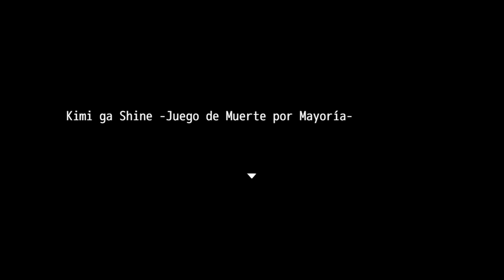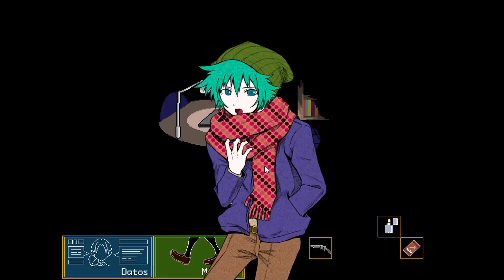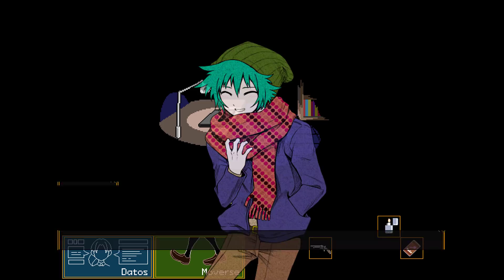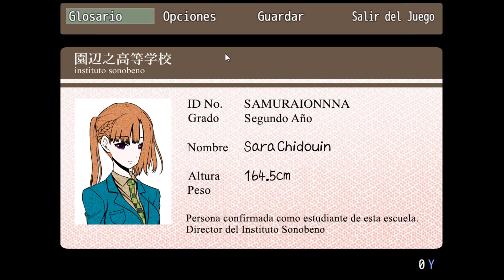Let´s Try Kimi ga Shine 2 Todo Son Risas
Bueno... Esto tenía que pasar...